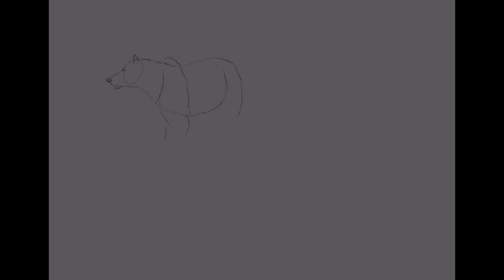Animals painting of Deer, Elephant, Bear and Penguin in Procreate.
Digital paintings of animals tried painting few like Bear, Elephant and deer  additionally tried penguin using Procreate in iPad Pro.